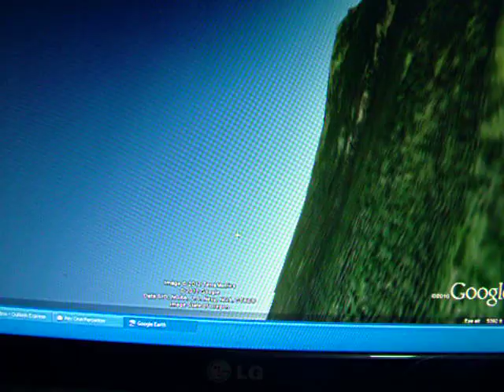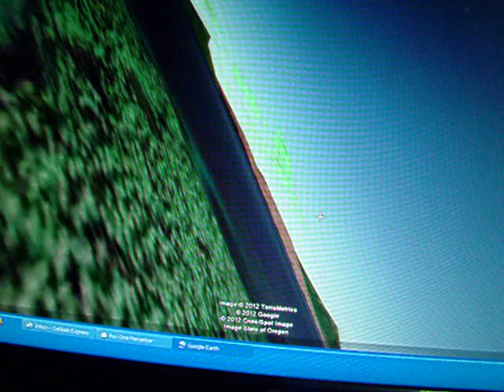Waldo Lake from an F-16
Flying low over Shadow Bay Campground at 700 mph in an F-16.
Google Flight Sim flown by Ron.